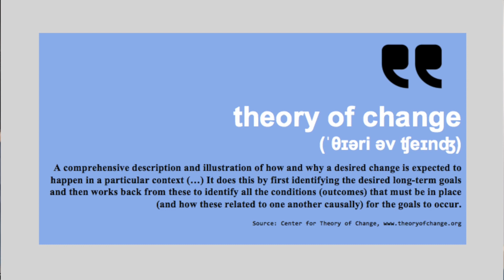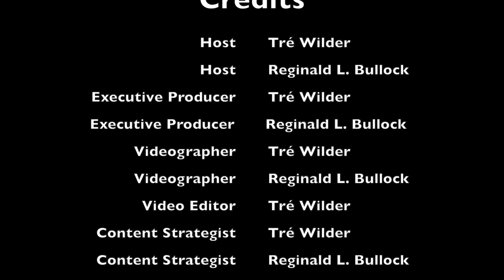Can You Change? - Just Living Life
00:00 - Start
00:41 - Change
08:01 - Conclusion
10:12 - Credits